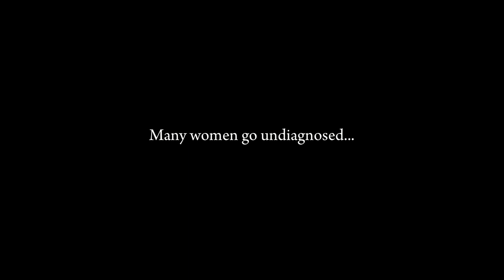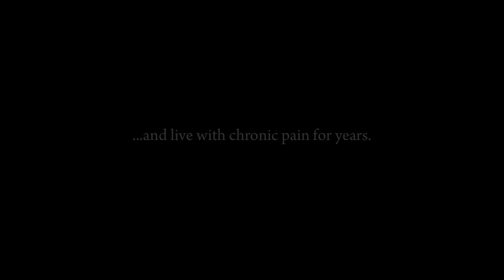Endo & Us - Official Trailer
Official trailer for ‘Endo & Us’.

Directed by Katie Macqueen, Produced by Erin Black & Cinematography by Ashley Barron.

This important documentary seeks to enlighten, inspire & inform the next generation of women, while celebrating the female form, strength and spirit.

THE PROJECT
'Endo & Us' is essentially an ode, a celebration of womanhood & strength. The aim of our campaign is to reveal through intimate and honest one on one interviews, the trials and tribulations that women with Endometriosis endure, while visually glorifying the female form, beauty & spirit.

Honouring these points, our documentary will be comprised of two main parts, first an intimate, interview-like portrait, featuring real women sharing their histories, then intercut with dream-like high speed images (2000fps) that showcase the female body, movement, strength and spirit.